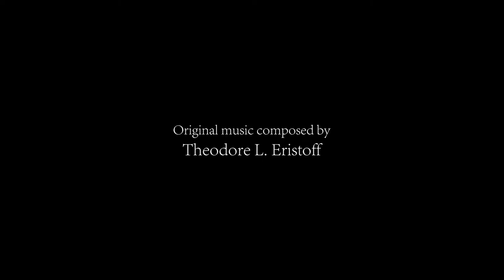Think of It - Theodore Eristoff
Original Motion Picture Soundtrack from the film Behind The Doors - N.Kurdadze

Music composed and scored by Theodore L. Eristoff

Barbara Marcinkowska (Cello Solo)

Anna Swieton (1st Violin)
Solveig Tissier (2de Violin)
Claire-Marie Bronx (Viola)
Marion Elan Trigo (Cello)

Additional Duduk for the title "It's Been So Long" interpretated by Giorgi Mamniashvili

Recorded by Florent Bidoyen in the studio Music Design Project